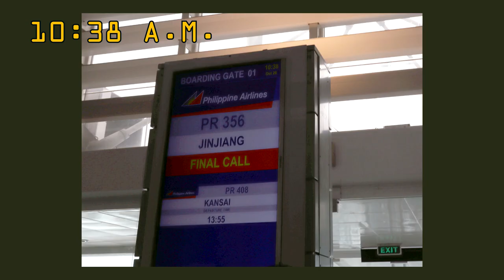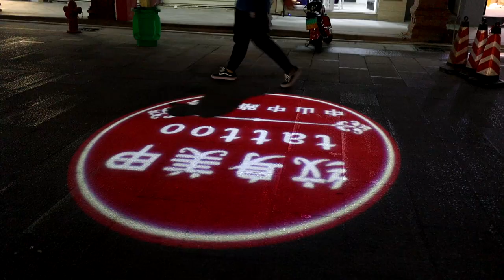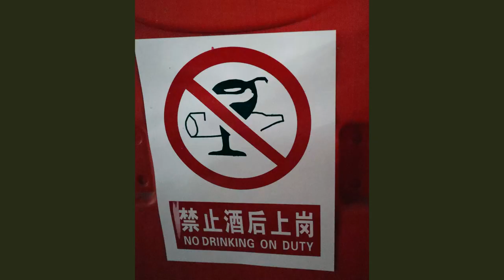Day 1 in Quanzhou, Fujian, China - 10/26/2019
This is my footage of the FIRST DAY of my 10/26 to 11/3/2019 trip to Quanzhou, Fujian, China to visit relatives. I had already edited and uploaded a 31 minute video a few weeks ago of my footage from day 2 to the last day when I discovered two weeks later that I have footage from day 1 that I FORGOT I took at the time I was editing.

Instead of throwing it away, I thought I'll just put it together and share it with you guys.

Shot 10/26/2019, edited 04/18/2020.

Beach House- Text Me Records / Bobby Renz
Where Am I- Text Me Records